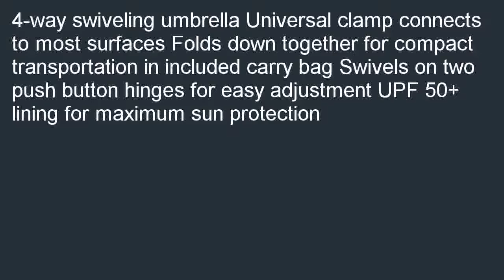Sport Brella Versa Brella All Position Umbrella with Universal Clamp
Best savings  B00HPMJCW8/?tag=smartthingx-20 Sport-Brella Versa-Brella All Position Umbrella with Universal Clamp review. Find discount shopping when you compare local prices of Sport-Brella Versa-Brella All Position Umbrella with Universal Clamp.